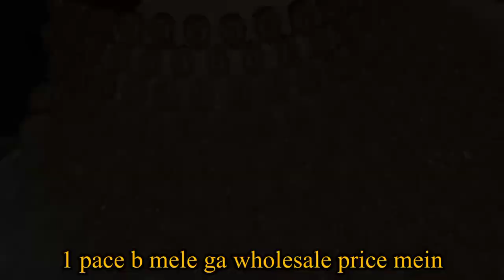*Low Price*Beautiful bridel jewellery collection||Biggest jewellery wholesale Market in Lahore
# bridaljewellery